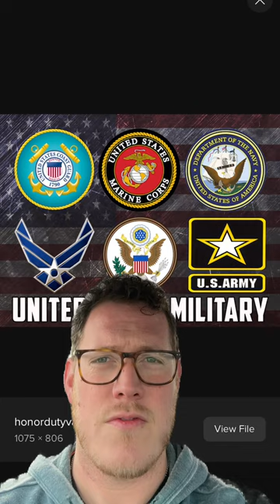Orthodox Divine Liturgy walkthrough, part 1: Blessed is the Kingdom and The Great Litany